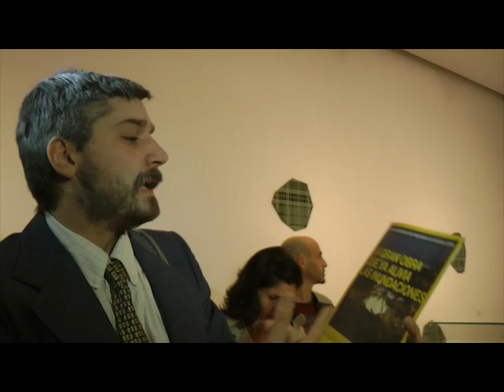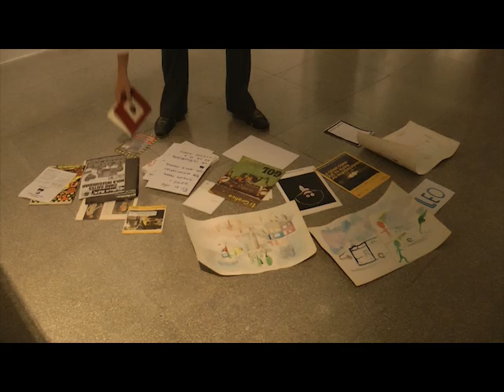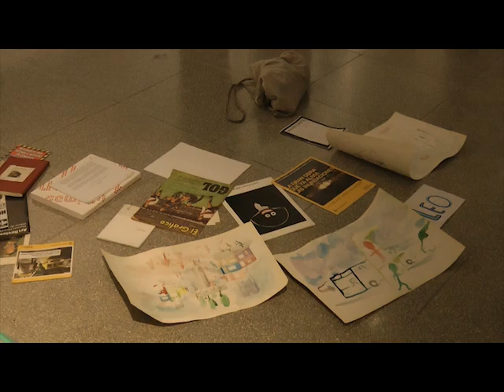performance Melero-Estol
En el contexto de la muestra Ultimas Tendencias II y de la suspensión de donaciones de obra por parte de los artistas.

Registro: Leticia El Halli Obeid